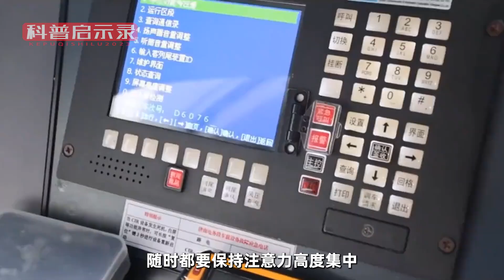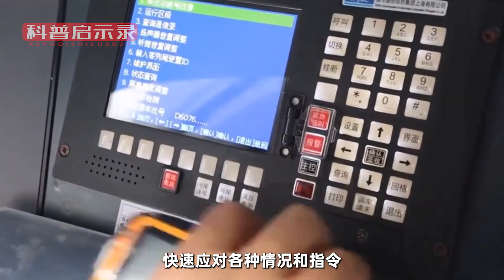高铁为什么晚上不发车，早晨的第一趟还跑空车？不会造成浪费吗？